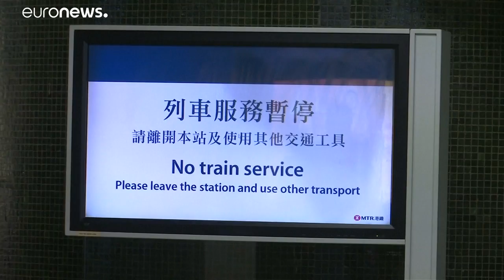Hongkong: káosz és sztrájk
Újból könnygázzal próbálta megfékezni a tüntetőket a rendőrség Hongkongban. A tiltakozók általános sztrájkra szólítottak fel. …